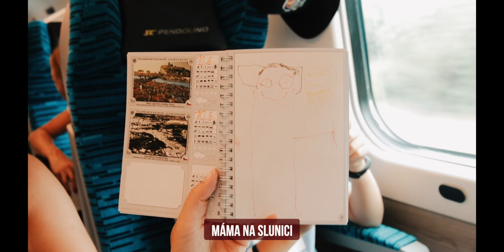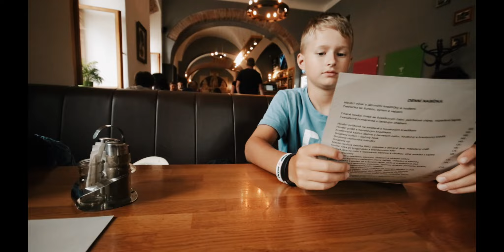Cesta do Olomouce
Tak jsme se vydali to tohodle úžasnýho města hezký vlakem z Prahy na víkend a jak to dopadlo je ve videu.